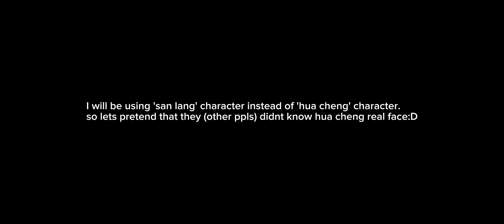MXTX couple reacting to each other | INTRODUCTION ; 0/3 - vixeon.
these will only be the introduction of the video even though it's not finish I will eventually proceed to the part one of the video. it might take a while since I will start on the other content I have plan.

INTRODUCTION : ⭕
SVSSS :
MDZS :
TGCF :

forgot to put the watermark... (⁠´⁠ ⁠.⁠ ⁠.̫⁠ ⁠.⁠ ⁠`⁠)